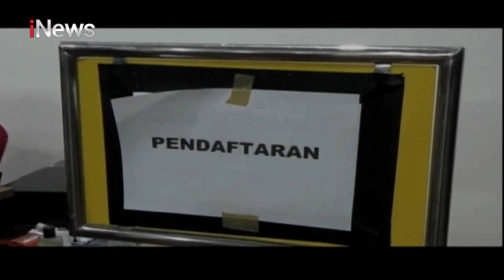Penerbangan Domestik Tidak Wajib RT-PCR